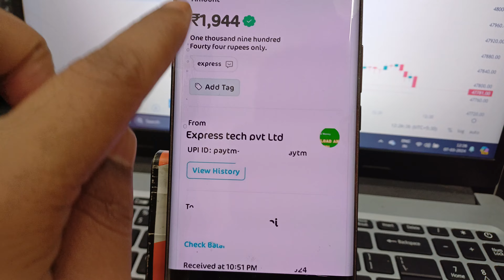omg 😯 live proof Disbursed loan amount 2300 q950 2101 live proof approved loan